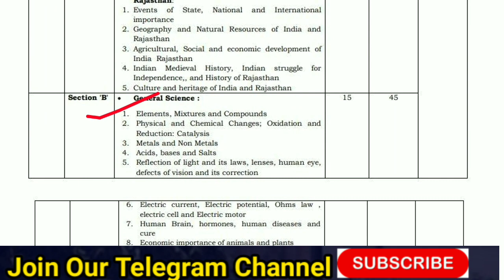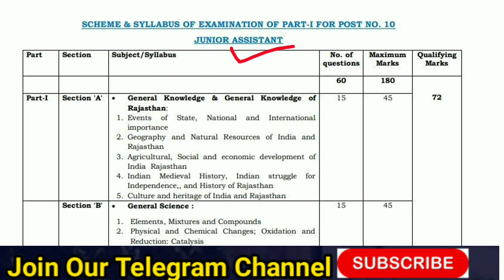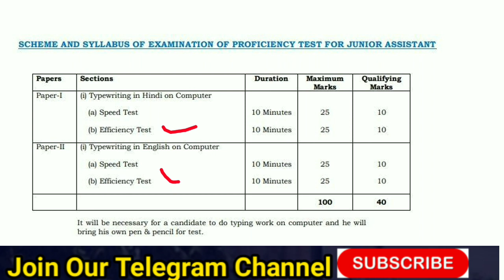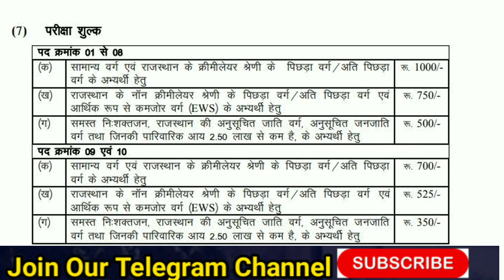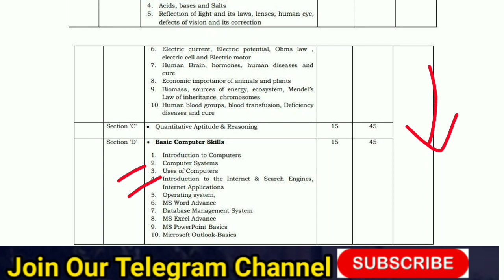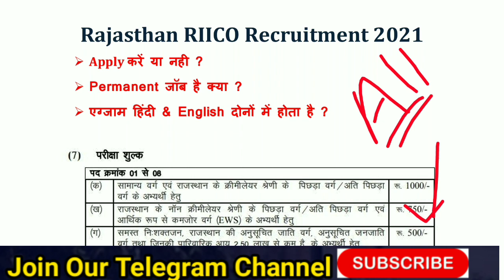RIICO Recruitment 2021 Apply or not || Rajasthan RIICO Vacancy 2021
RIICO Recruitment 2021 || Rajasthan RIICO Vacancy 2021 | RIICO Rajasthan Vacancy 2021 | Riico bharti